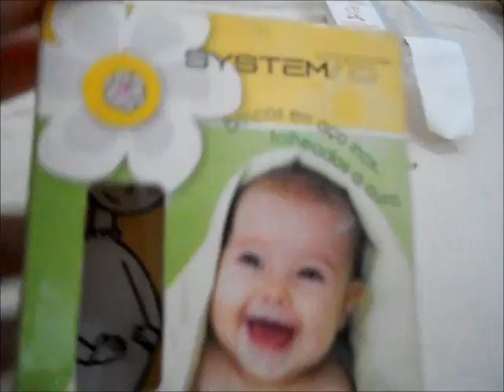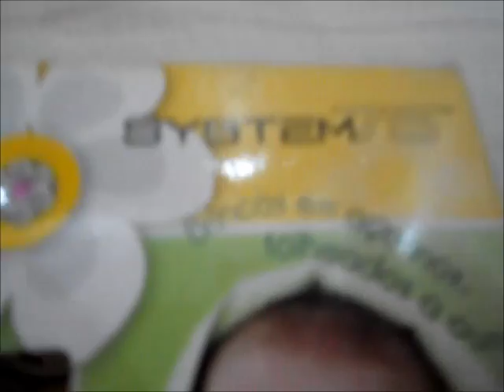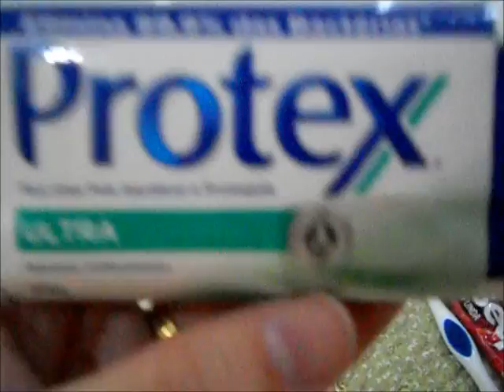VLOG: Preparativos para a praia!!! - Keuzinha Alice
Vamos para a praia amanhã e o dia está corrido com a arrumação de malas e preparativos! Acompanhem nossos preparativos! Mando também beijinhos a algumas seguidoras!! Grande beijo e até a volta da praia!

Twiter: @keucastilho